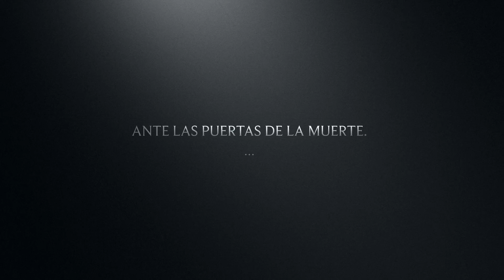El Héroe Perdido por Pablo